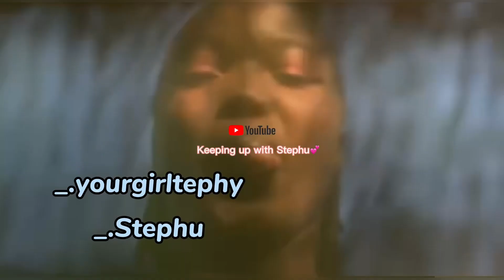GET UNREADY WITH ME, AS l NARRATE MY NAIROBI CLOWNERRY STORIES😂😔.MEN HAVE A BIG AUDACITYYYYYYY!!!